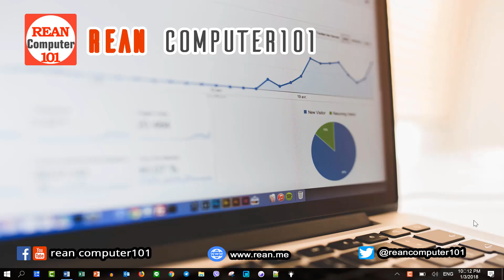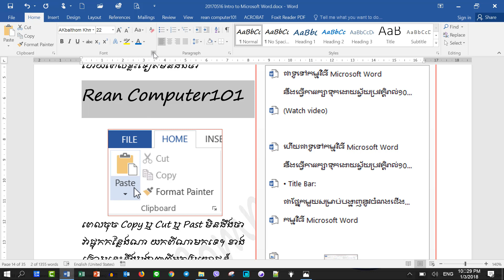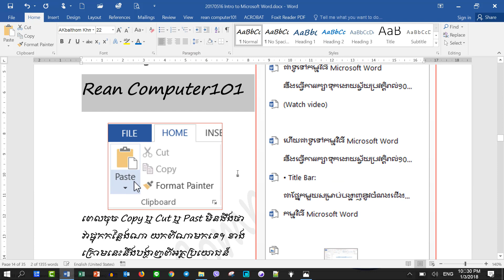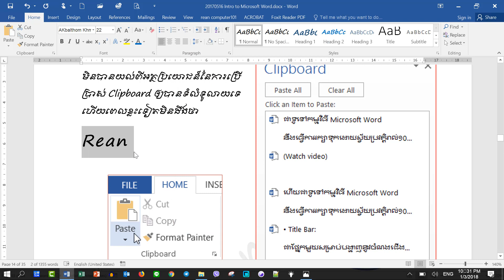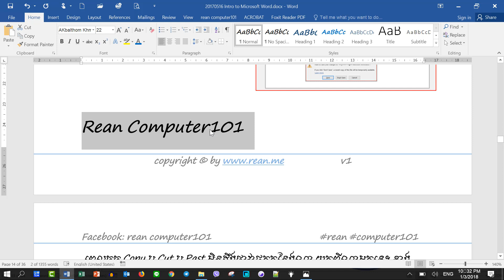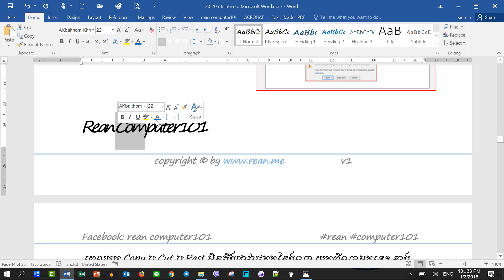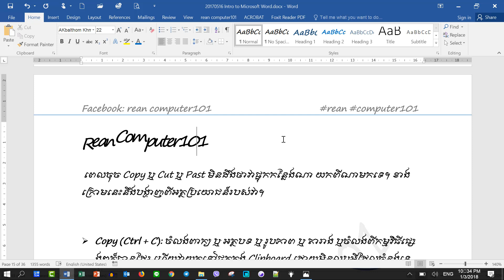➡ របៀបកំណត់គំលាតអក្សរនៅក្នុងកម្មវិធី Word 2016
➡ របៀបកំណត់គំលាតអក្សរនៅក្នុងកម្មវិធី Word 2016 - How to use Character SPACING in Microsoft Word Khmer - Rean Word Tutorial Khmer | rean computer 101 | Rean Computer Khmer